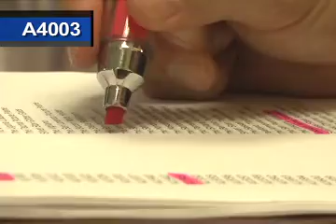Executive Office The Highlighter Gift Ser item # A4003